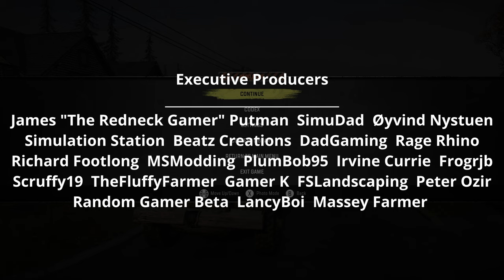SnowRunner Hard Mode | Michigan #24 | Not A Drill Finding a Groove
MrFarquar Merch!!
SOCIALS
PC Specifications:
OS : Windows 11
CPU : i9 10900X
GPU : ZOTAC GAMING GeForce RTX 3080 Ti Trinity 12gb
Memory : Corsair 32gb DDR4 3600mhz (x2 16gb)
Motherboard : ASUS ROG STRIX X299-E Gaming II
CPU Cooling : PCS FrostFlow 240 Series ARGB High Performance Liquid Cooling
Storage : 512gb Intel 670p M.2 SSD, 2TB SSD, 4TB HHD.